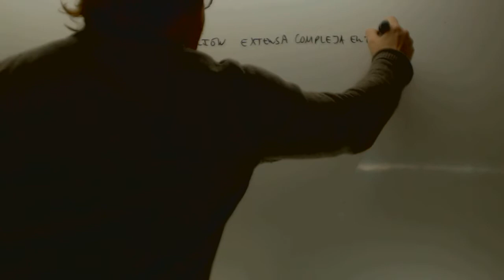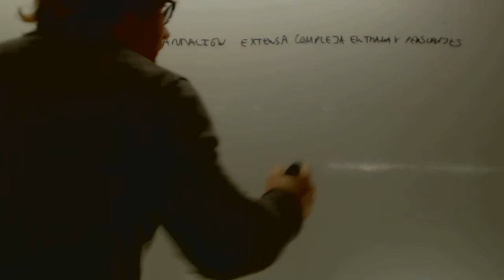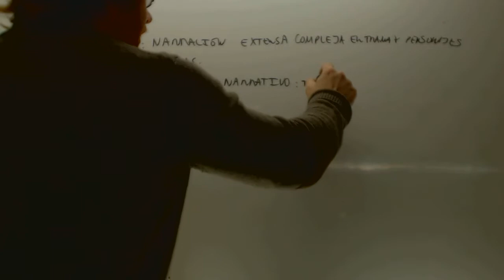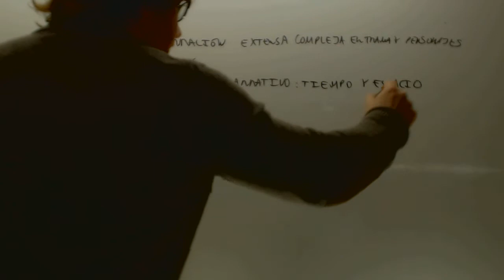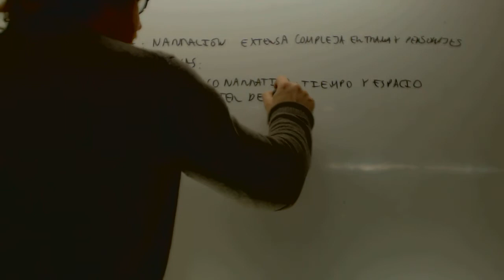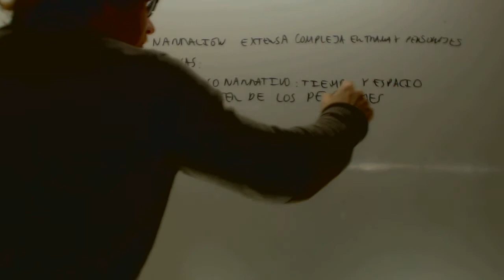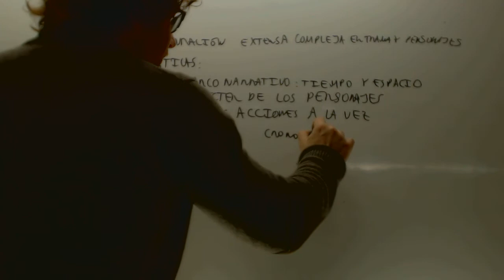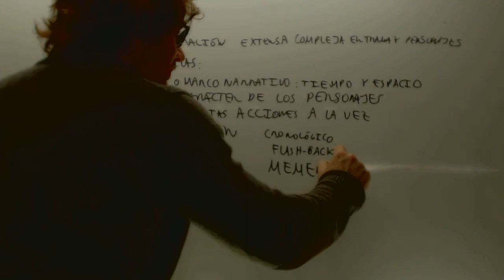Novela y caracteristicas Lengua 1 ESO Academia Usero Estepona